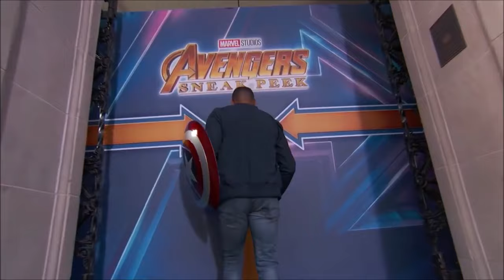Marvel Cinematic Universe (MCU) Cast: Shut Up and Dance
Well it's 10 Days til Captain Marvel and 2 months until Avengers Endgame so I figured that now is the best time to post this video. It was so much fun to work on and I hope you enjoy it..

If you like this one check out ) for a nice recap of the MCU from Iron Man to Avengers Infinity War.

Rated Pg-13 for using material from the Behind the Scenes features of Pg-13 movies